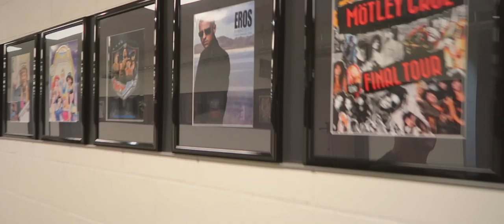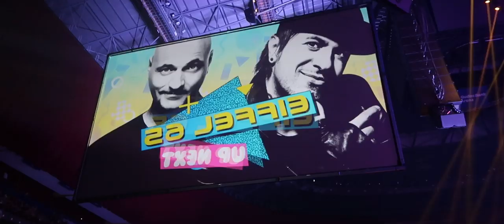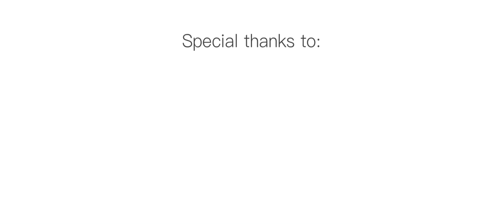Eiffel 65 Australia Tour 2019 - ep 2